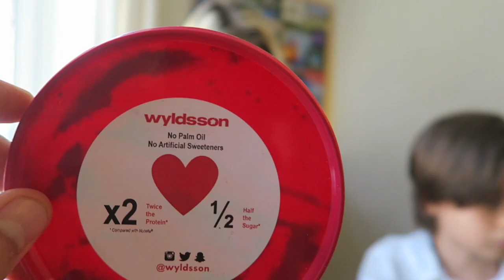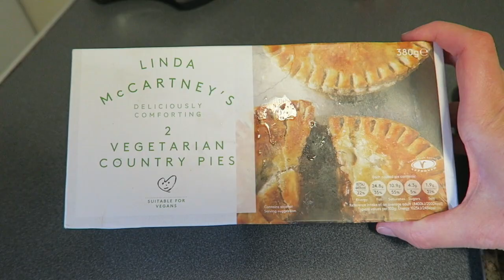OUR KID CHOOSES ALL OUR MEALS IN A DAY 😂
Hey FreeGang! We were so happy to finally make this video where our 6 year old kid JoJo chooses all of our meals in a day!! 😄
This includes our breakfast, lunch, dinner and all snacks we have 😀